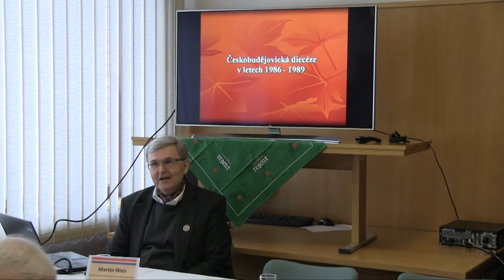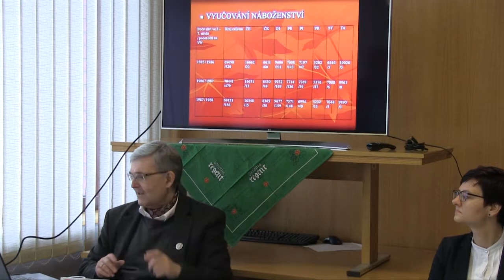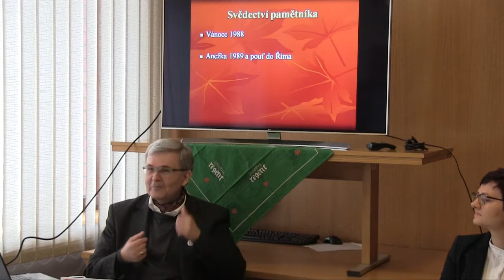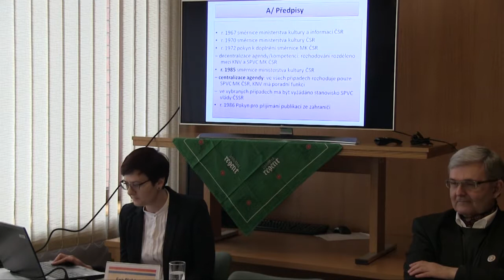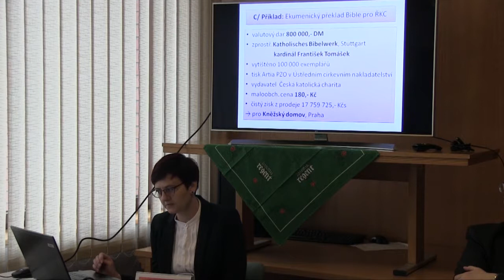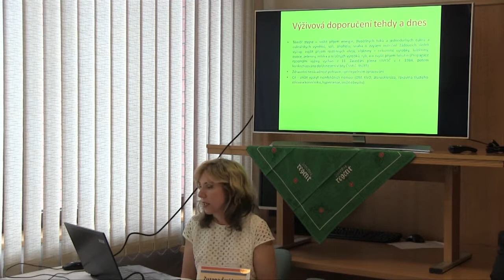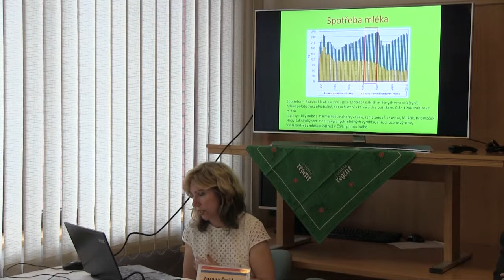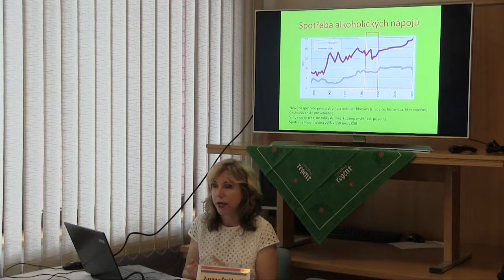Konference Československo v letech 1986-1989, blok 1A, I. část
Blok 1A: Církev, I. část

Ústav pro studium totalitních režimů, Jihočeské muzeum v Českých Budějovicích a Státní okresní archiv v Českých Budějovicích pořádali konferenci na téma Československo v letech 1986–1989.

Konference se konala v Českých Budějovicích ve dnech 29. a 30. května 2019 v budově Státního okresního archivu, Rudolfovská 40.